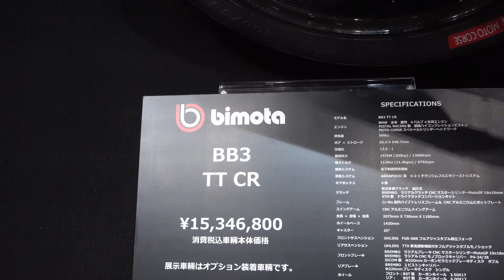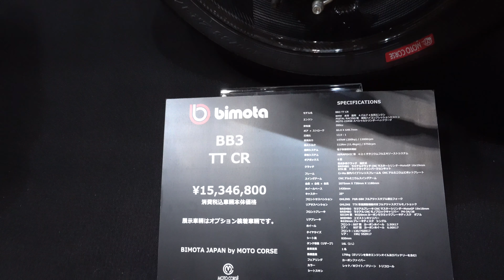2019 BIMOTO BB3 TT CR - Bimoto BB3 2019 - Harga Rp 2 Miliar - 新型 ビモタ BB3 TT CR 2019 年モデル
新型 ビモタ BB3 TT CR 2019 年モデル
ビモタ 新型 BB3 TT CR 2019 年モデル
2019 Bimoto BB3 TT CR Review
2019 Bimoto BB3 Review
Bimoto BB3 Review
Price 2019 Bimoto BB3 TT CR
Specifications 2019 Bimoto BB3 TT CR
Debut at 2019 Tokyo Motorcycle Show